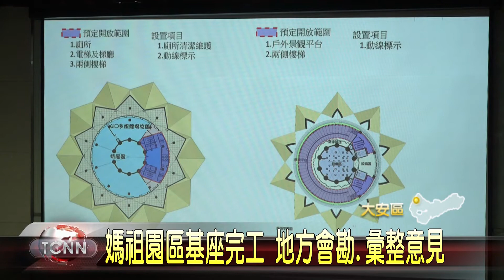大台中新聞-媽祖園區基座完工 地方會勘.彙整意見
由台中市政府所打造的大安媽祖文化園區，目前主體基座工程也都順利完工，進入最後的驗收階段，建設局長這天也特別邀集地方與公所到場會勘，除了彙整當地意見外，還特別視察觀景平台，而建設局也表示，接下來將加快驗收腳步，期盼能趕在八月暑假期間，開放部份設施，供遊客觀光。